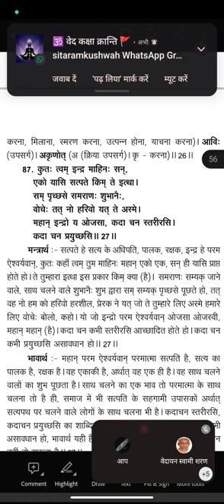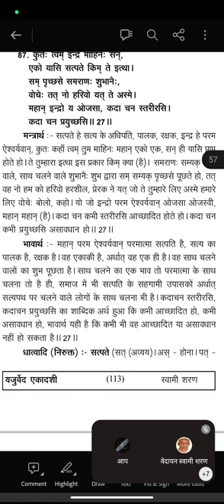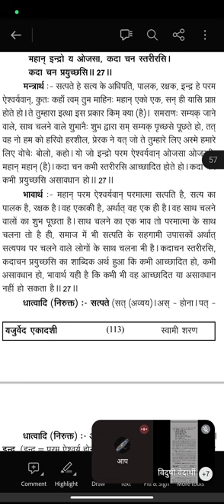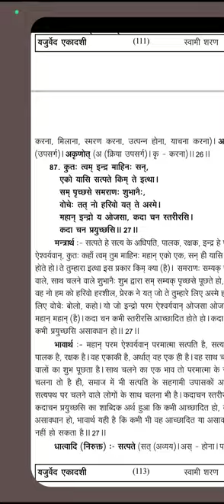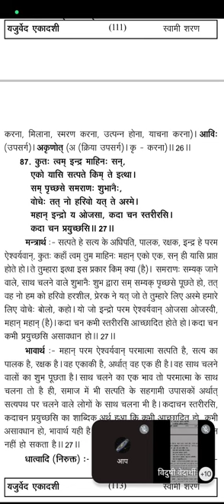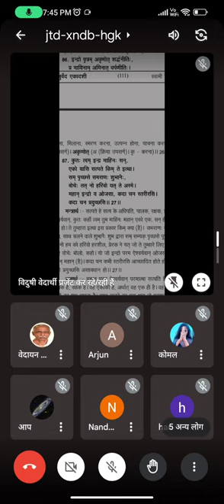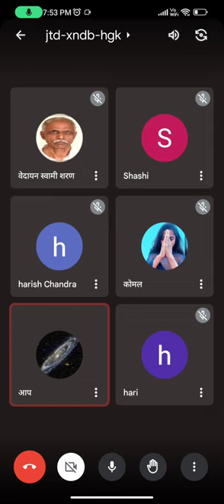यजुर्वेद अध्याय 33, मंत्र 27